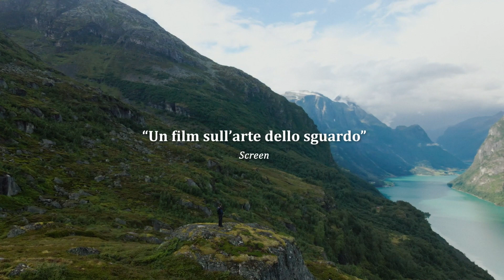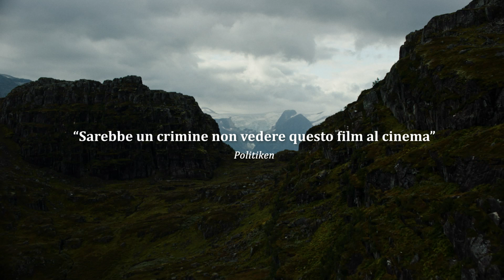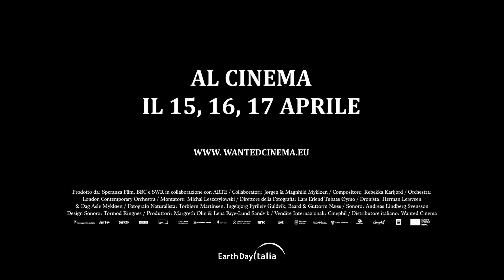La canzone della terra (Songs of Earth), di Margreth Olin - Trailer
La Canzone della Terra è una maestosa sinfonia per il grande schermo. Il padre della regista diventa la nostra guida attraverso le più suggestive vallate norvegesi: dove è cresciuto e dove più generazioni si sono susseguite vivendo a stretto contatto con la natura, per sopravvivere. I suoni della terra si armonizzano alla perfezione creando una sinfonia unica che accompagna questo viaggio mozzafiato nel paesaggio e nella memoria.

Video dagli Uffici Stampa Wanted Cinema, Echo Group.